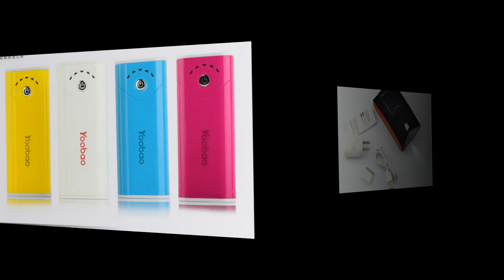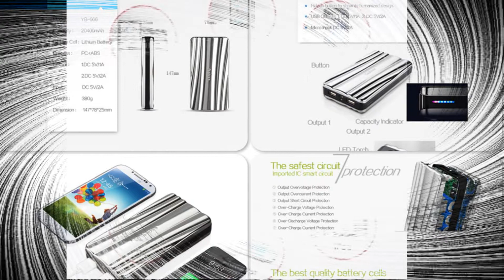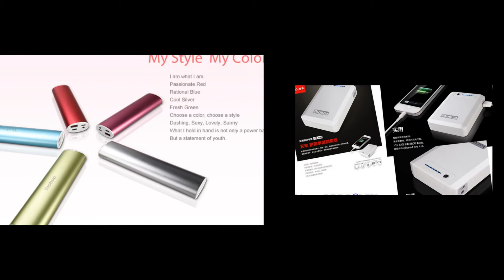Remix Hot Nhat 2014